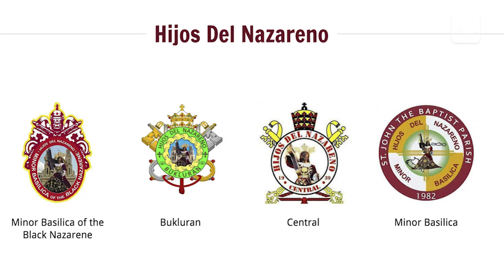Hijos: Sons of the Black Nazarene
Every 'Traslacion', a group of men stands out among the mammoth crowd. They are the so-called Hijos Del Nazareno--the sons of the Black Nazarene. But who are they? Until when are they willing to commit their lives to serve the Señor Nazareno?